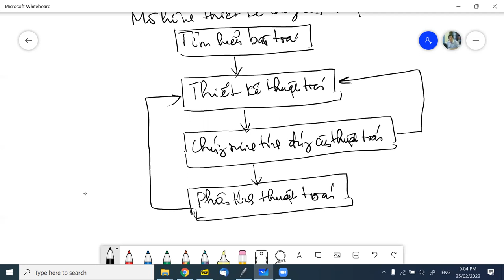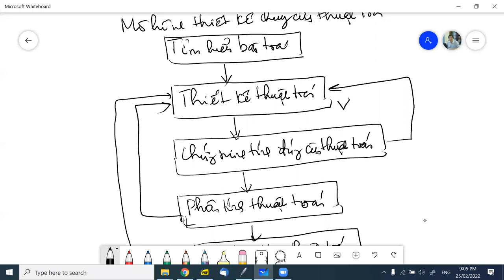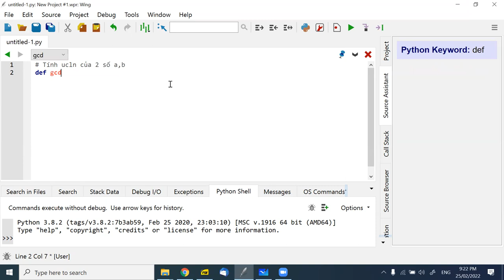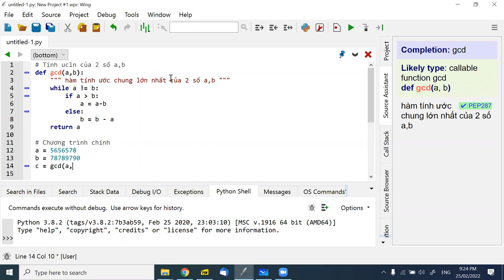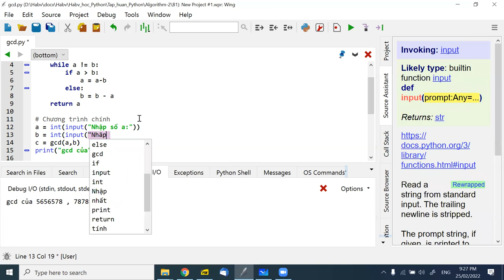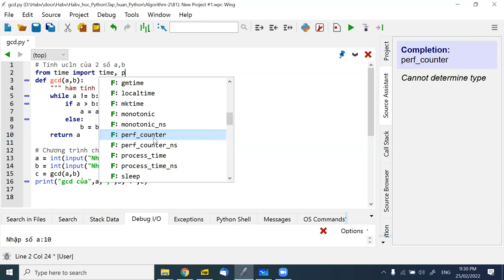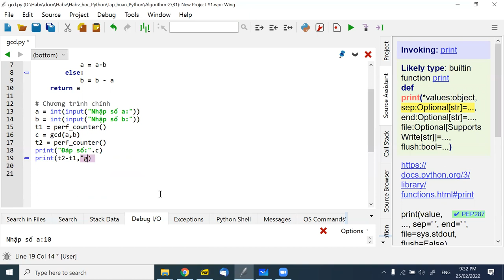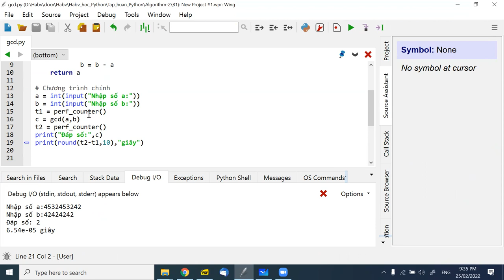B1, Nhập môn thuật toán (2)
Buổi học 1, 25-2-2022, Nhập môn thuật toán (2)